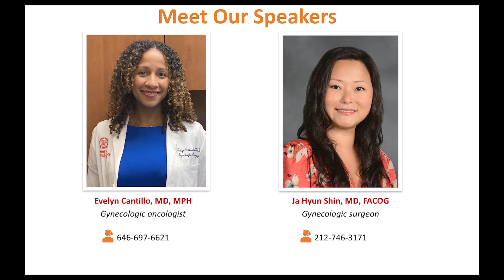T.E.A.L.® Gynecological Mythbusters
Want to learn more about the services Tell Every Amazing Lady® offers? Join the T.E.A.L.® Community today!